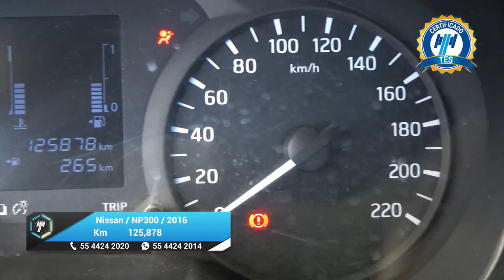Nissan / NP300 Frontier / 2016 - 27594